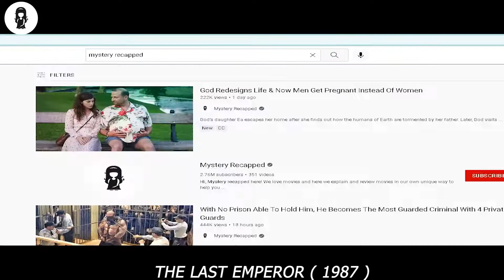Toddler Becomes The Next Emperor, But He Only Wants To Play Toys